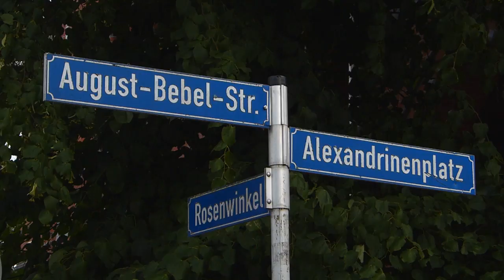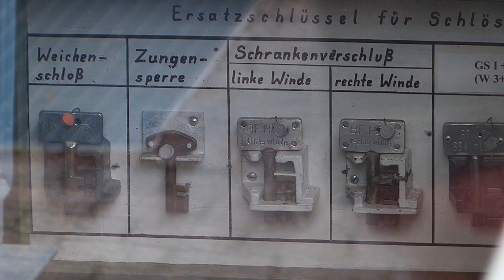Zwischen Münster und Meer - Unter Dampf durchs Molliland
Zu Besuch bei der Mecklenburgischen Bäderbahn Molli im August 2014.

Über den Molli ist zuletzt viel gemeckert worden: Telegrafenleitung weg, Vollschranken mit Behang weg, Haltepunkt Kühlungsborn-Mitte kaputtsaniert. Stimmt zwar, das Umfeld hat sich verändert, aber der Kern der Attraktion bleibt: Der Molli fährt, mit langen Zügen, unter Dampf. Und das trotz flacher Strecke sogar akustisch recht eindrucksvoll!

Nach einigen Jahren Abstinenz war es daher für mich mal wieder an der Zeit, der Bahn einen Besuch abzustatten.

Mit dem Wetter hatte ich Glück: während es im Rest des Nordens überall regnete, bot sich mir die Ostseeküste überwiegend im Sonnenschein dar. Dafür musste ich böigen Wind in Kauf nehmen, der das Stativ wackeln lässt und den Ton stört. Sei's drum!

Ich freue mich, einen Film aus dem Molliland präsentieren zu können, in dem es auch viel drumrum zu sehen gibt. Viel Spaß beim Anschauen!